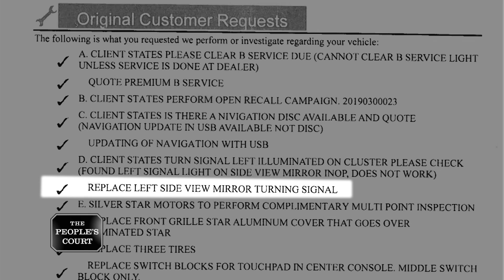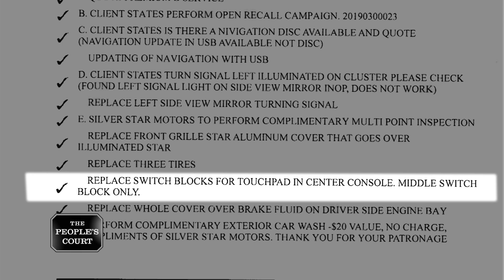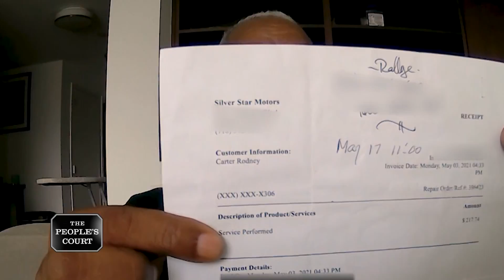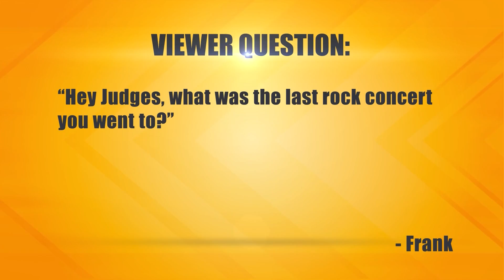Banging Up a Benz Owner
The plaintiff says he bought a Mercedes-Benz from the defendant, but now the man won’t honor the warranty. The vehicle needs thousands in repairs, so that’s what he’s suing for. The defendant says the plaintiff went to another dealership and wants him to pay for it. He claims the plaintiff refuses to let him do the work.

Case: 31-121